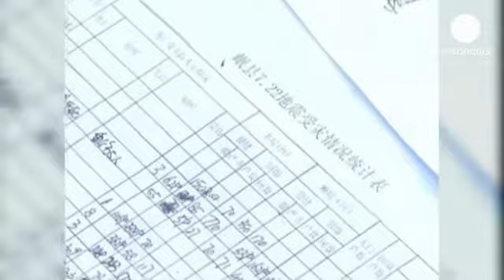Κίνα: Ρίχτερ θανάτου - Δεκάδες χιλιάδες άστεγοι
Ο αριθμός των θυμάτων από το φονικό χτύπημα του...

Ο αριθμός των θυμάτων από το φονικό χτύπημα του Εγκέλαδου στην Κίνα αυξάνεται. 89 νεκροί και και περισσότεροι από 500 τραυματίες είναι ο μέχρι στιγμής απολογισμός.

1.200 κτίρια κατέρρευσαν και δεκάδες χιλιάδες άνθρωποι στην επαρχία Γκάνσου έμειναν άστεγοι.

Σύμφωνα με το Γεωδυναμικό Ινστιτούτο των ΗΠΑ, ο αρχικός σεισμός είχε μέγεθος 5,9 Ρίχτερ με εστιακό βάθος μόλις 1 χλμ.  Ακολούθησαν περισσότεροι από 400 μετασεισμοί με τον ισχυρότερο να είναι μεγέθους 5,6 βαθμών.

Οκτώ πόλεις στις ορεινές κομητείες Μινσιάν και Ζανγκσιάν, που βρίσκονται 170 χιλιόμετρα νοτιοανατατολικά της πρωτεύουσας της επαρχίας Λανζχού, έχουν πληγεί σοβαρά από το σεισμό.

Δυνάμεις του στρατού και σωστικά συνεργεία επιχειρούν για τον απεγκλωβισμό παγιδευμένων κάτω από τα ερείπια.

Ηλεκτροδότηση και επικοινωνίες έχουν διακοπεί, ενώ σοβαρές ζημιές υπέστη και το σιδηροδρομικό δίκτυο.